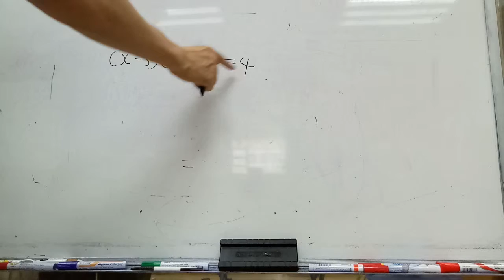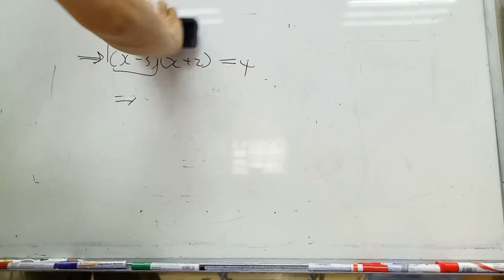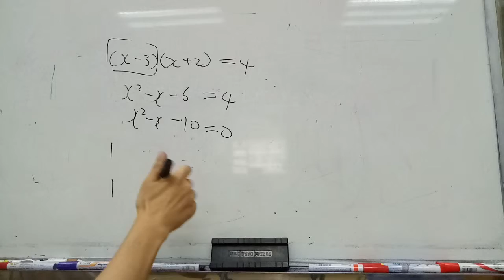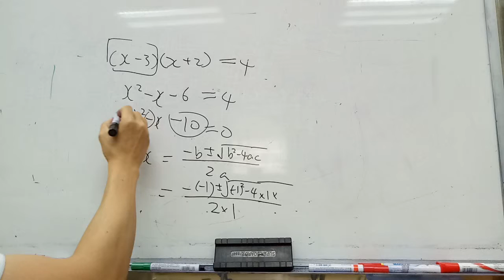方程一邊已分解，另一邊不是0